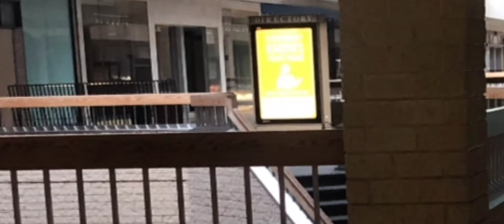MY FIRST AVANTURE CHAPTER 1